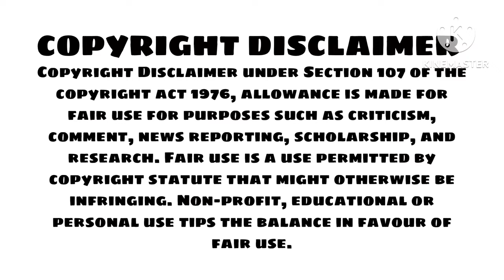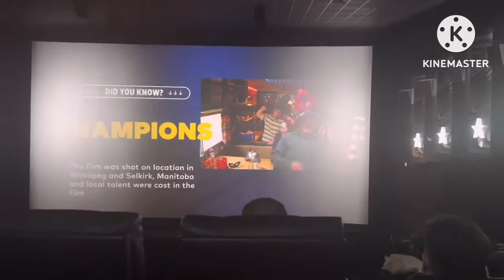Creed III Movie Vlog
Today, Arushan and I went to the movies to see Creed III.